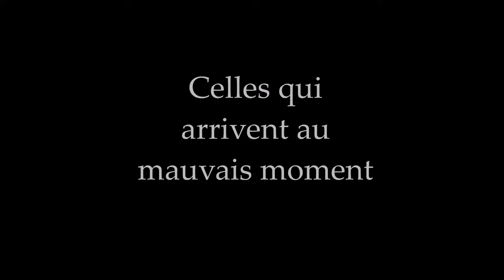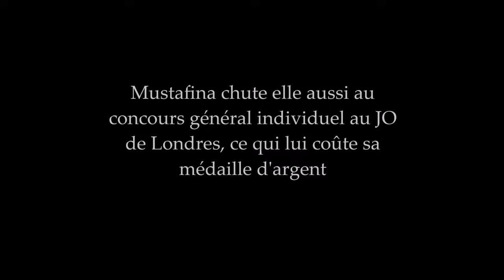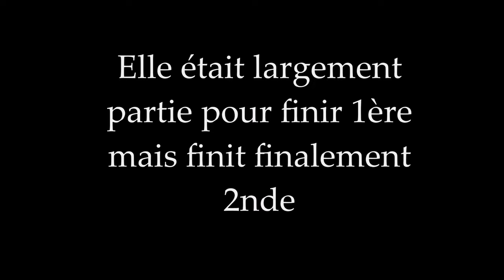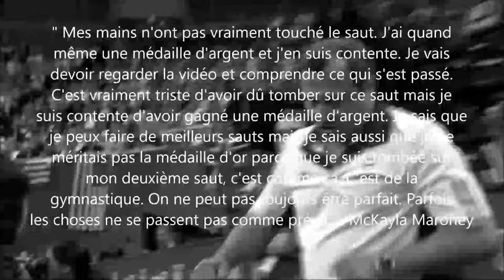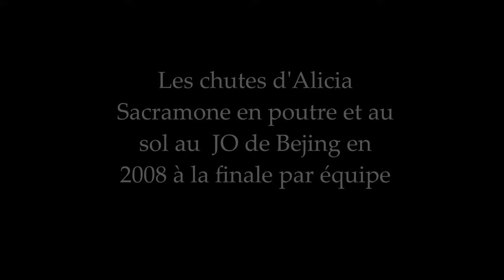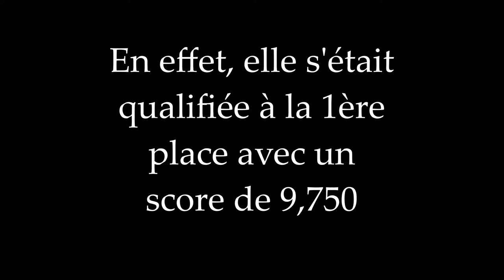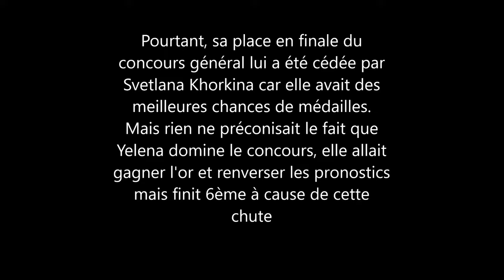Top 10 des chutes qui arrivent au PIRE moment (Gymnastique)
Bienvenue dans cette nouvelle vidéo dédiée à mon Top 10 des pires chutes qui sont arrivées au cours de compétitions internationales très importantes et qui ont fait basculer les pronostics de celles-ci.

Une chute et hop une médaille envolée, alors voici, pour moi, celles qui ont marquées l'histoire de la gymnastique.

N'hésitez pas à me donner vos avis en commentaires :)